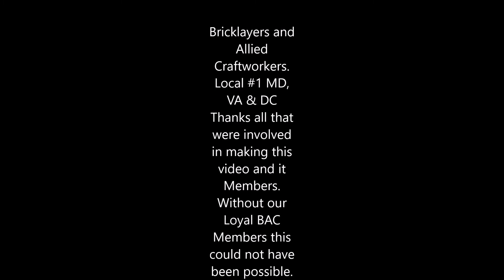IMI Training Center Tour with TMT Apprentices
Get a birds-eye view of BAC Local 1's TMT Apprentices and some of their work with this special feature drone footage of the IMI Training Center in Bowie, Maryland.